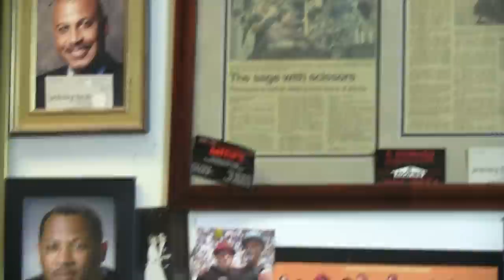Joe Festa - The Trenton Downtowner and Skydog Media Interview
The Trenton Downtowner/Skydog Media Interview for September 2011 is with the "Mayor of Warren Street," Joe Festa, whose barber shop has been a downtown Trenton institution for nearly a half century. The interview by Jim Carlucci for the Trenton Downtowner was conducted on August 14, 2011. The video was recorded and edited by Kevin Moriarty for Skydog Media.